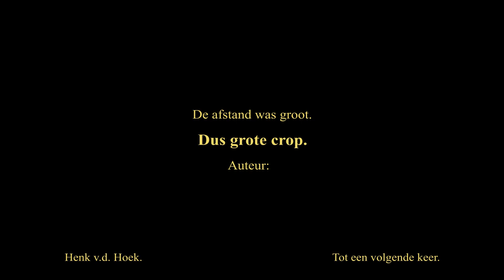Visarend september 2023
Filmpje van een Visarend.
Wel flink gecropt.